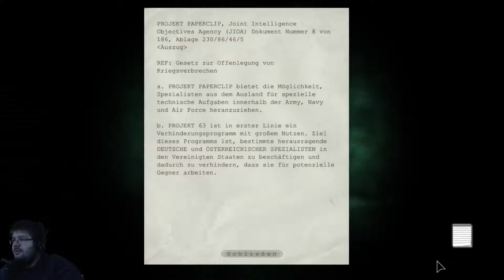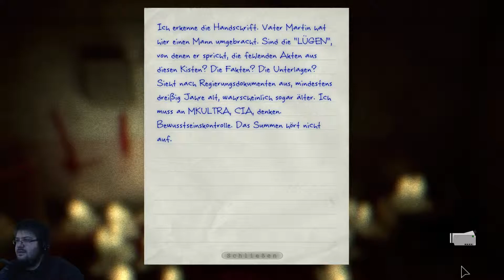Weggesperrt I Outlast #10 [Alptraum] I Let's Play Horror I Deutsch/German I HD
Ein Lets Play mit Master Uff von Outlast, dem brutalen Horrorspiel von Red Barrels, diesmal im Alptraum-Mode. Traut ihr euch?

Publisher: Red Barrels
Entwickler: Red Barrels
Plattform: Pc
Erhältlich: GOG.com
Preis: 18,79€